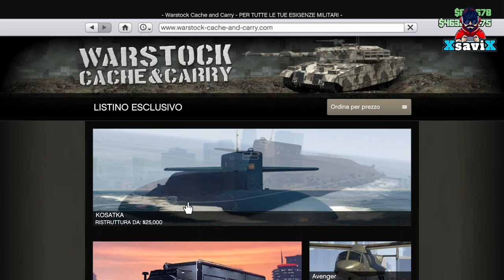Gta5*💥Agg. Settimanale💥Hangar in sconto💥XsaviX*💥XboX s/x ,ps4/ps5